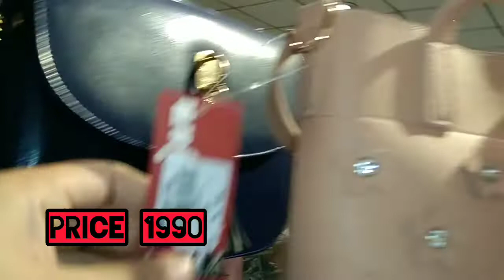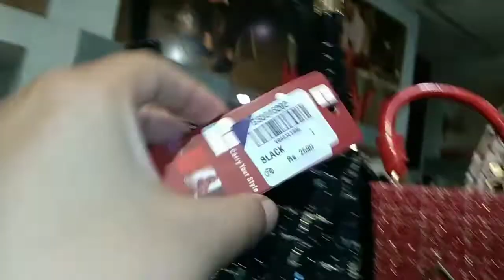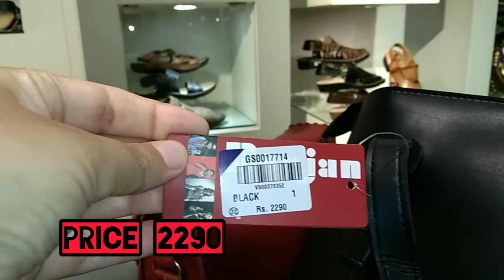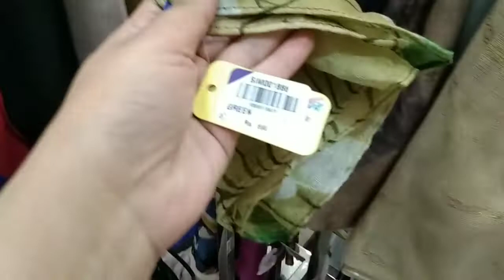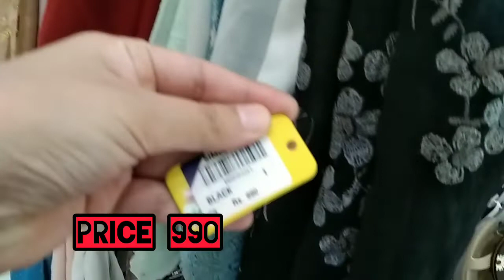Borjan New Winter Collection 2021‼️Shoes/bags‼️Stylish & elegant designs with prices‼️By Allure Hub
How are you all.. Hope you all are doing well and enjoying your life and health..
Today I'm sharing my shopping experience at Borjan shoes..Borjan winter collection 2021 is in stores now.. All of the collections are very attractive and  beautiful but the new collection of bags are very stylish and elegant in designs..I'm showing all of the collection with their prices..I hope you would find it very informative and useful..

Musician: @iksonmusic